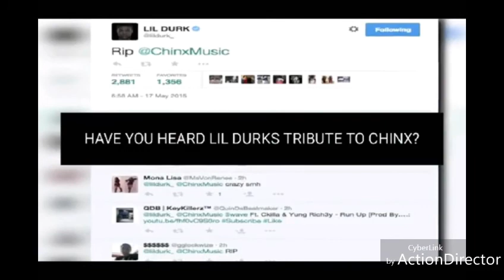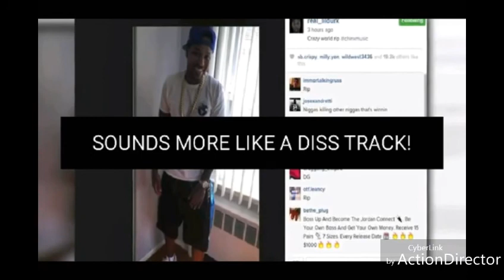CHINX DRUGZ DOCUMENTARY X COKE BOYS VS OTF